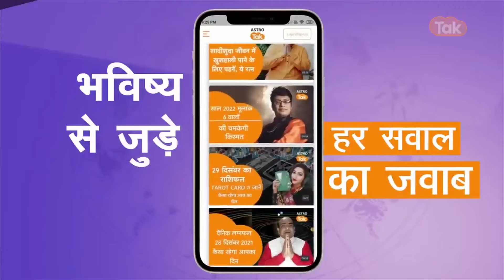बृहस्पति के शुभ होने के लक्षण क्या हैं, कैसे करें बृहस्पति देव का पूजन | Shailendra Pandey |AstroTak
आइए ज्योतिर्विद शैलेंद्र पांडेय जी से जानते हैं कि, बृहस्पति के शुभ होने के लक्षण क्या हैं और से भी जानें कि कैसे करें बृहस्पति देव का पूजन...